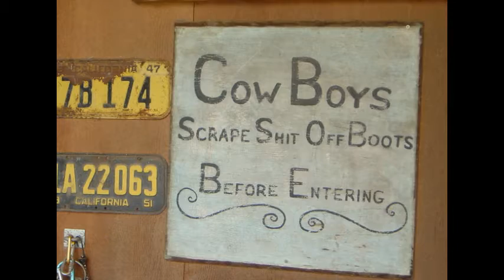Jerry Strong Ranch, Elk Grove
Finding estates sales is a good way to explore new neighborhoods.